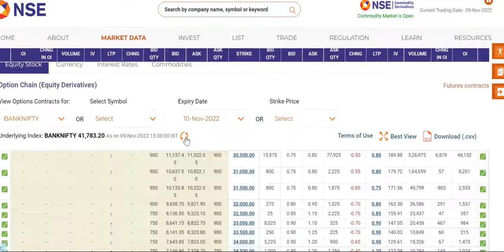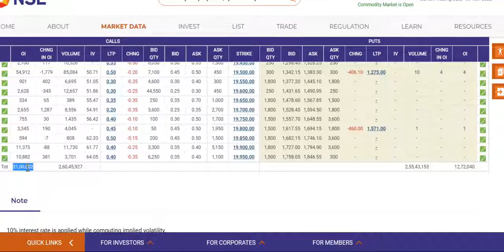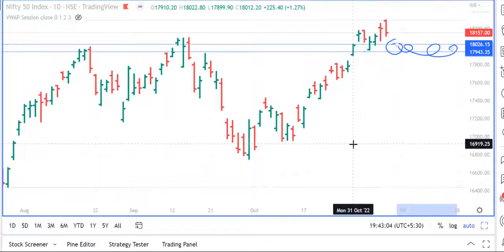10TH NOV MARKET TREND SHOULD UP FOR NIFTY & BANKNIFTY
OPTION LEVEL FREE

WHAT  AP/TELEGRAM /CALLS SUPPORT ON
ON OUR TRADING CLUB AND MAKE PROFITS:

WE ARE PROVIDING SERVICES:-
1. BY ITS TEAM DEVELOPING YOUR STRATEGY IN FULL AUTOMATION
                    (IN ANY SEGMENT- EQUITY/OPTION/FUTURE/COMMODITY/CDS-CURRENCY)

2. WE HAVE ALREADY A FEW READY-MADE STRATEGIES ON THE AUTOMATION PLATFORM(VPS-MT4-ROBO)

3. PAID COURSES FOR INTRADAY & POSITIONAL IN ALL SEGMENTS
              (HAVING COURSE SESSION TIME EVEN U CAN BACKTEST HISTORICAL DATA)
                              (AFTER PAYMENT - U WILL HAVE LIFETIME SUPPORTS)

Free levels in option & Hero-Zero
-Regular updates of daily Market Reports